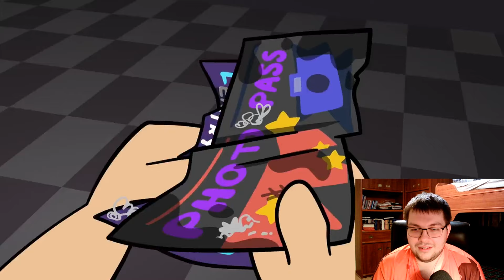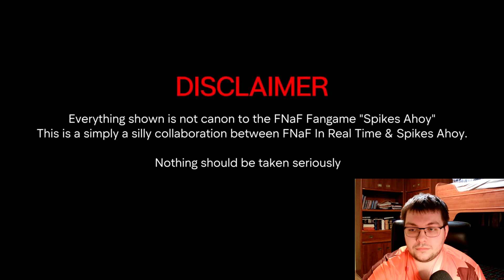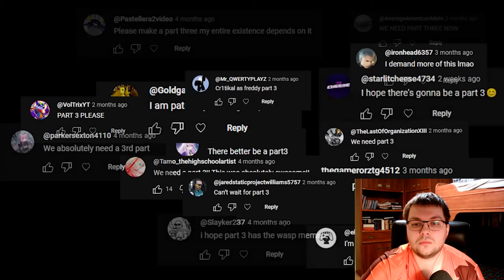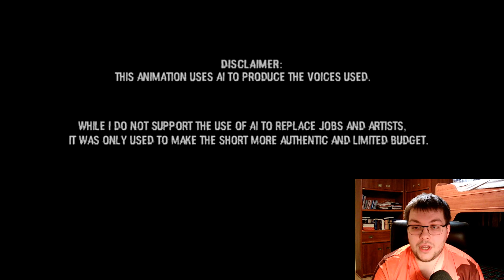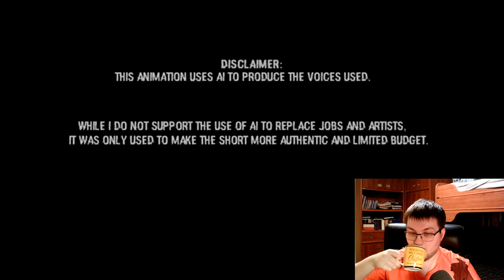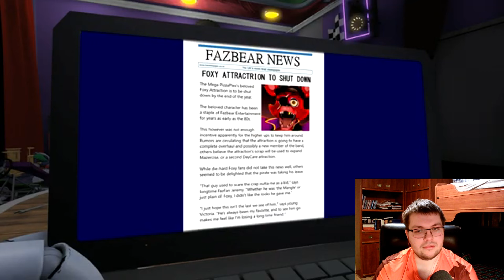Try Not to Laugh Challenge (FNAF Security Breach Edition)#27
Shoutout to: @liljetgames7180